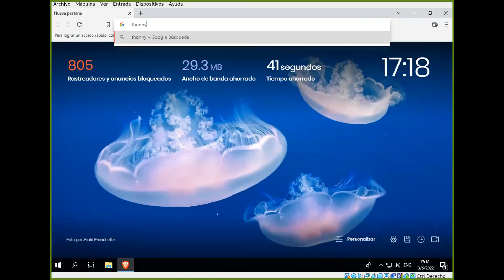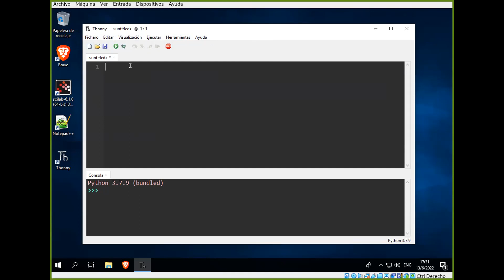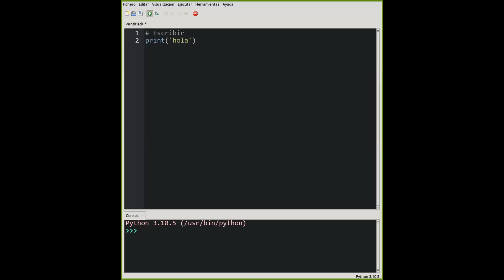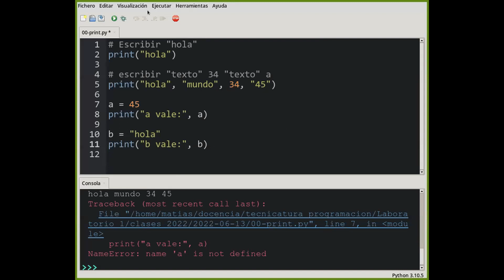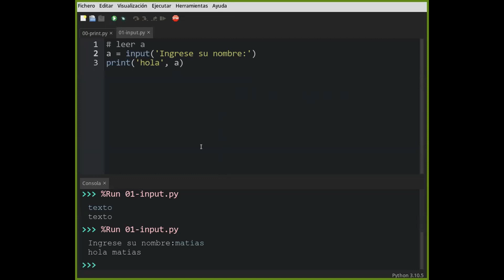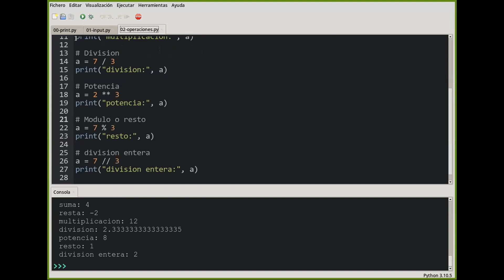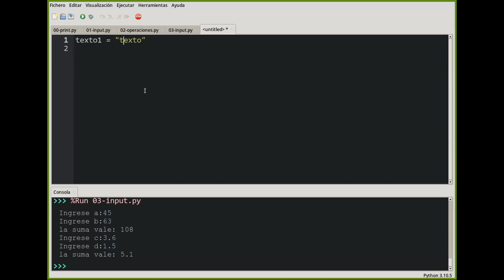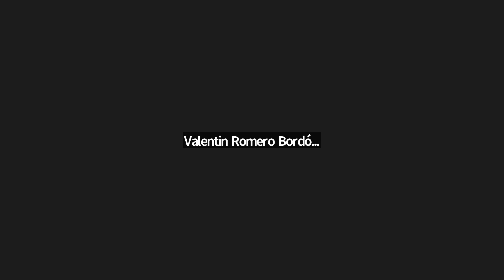TUP 1ro 13Jun 1850 UTNLaRioja